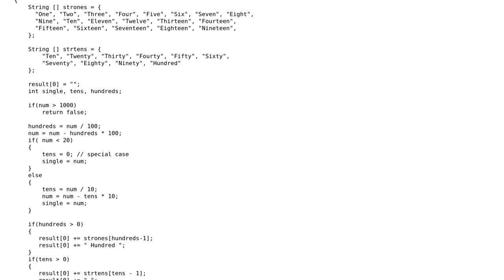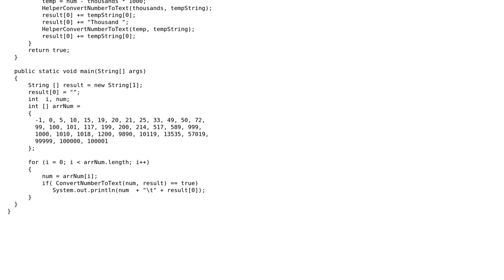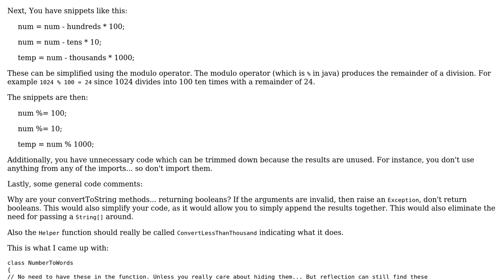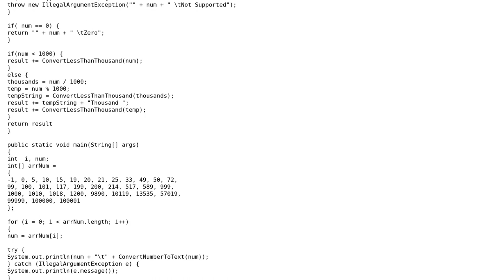Code Review: Numbers to words converter (2 Solutions!!)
Code Review: Numbers to words converter

With thanks & praise to God, and with thanks to the many people who have made this project possible! | Content (except music & images) licensed under CC BY-SA | Music | Images & others | With thanks to user user50399 user Sajal Arora user mleyfman user Jamal and the Stack Exchange Network Trademarks are property of their respective owners. You are responsible for your own actions.